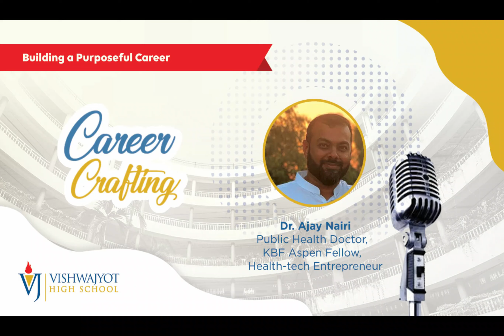Career Crafting with Dr. Ajay Nair | Vishwajyot High School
Dr.Ajay Nair is a doctor, a healthcare entrepreneur, and a public health consultant. In this session, we talk to Dr. Nair about healthcare in India, a problem that he has spent his career in pursuit of. We learn what thread ties his unlikely journey from doctor to entrepreneur, from Grant Medical College to Harvard University. You will learn about all the different options open to you to make a living while making a difference in India’s healthcare system. Perhaps, he might succeed in infecting you with his love for solving amongst the biggest problem our country faces, its health.

Career Crafting Speaker Series is a fortnightly series that connects industry experts from different careers to our students. The goal of this series is to help students gain as much exposure as possible to all the different career avenues available to them so that they can make a well-informed decision for themselves.